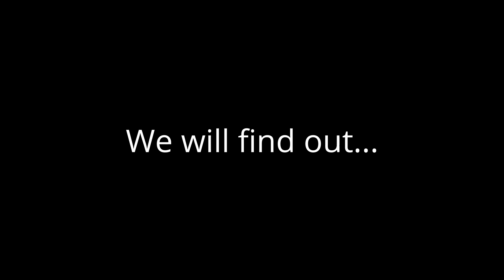Roblox Decisions | Live Event Trailer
OTHER STUFF
Roblox: Danielking1001
Epic: DanielZockt2471